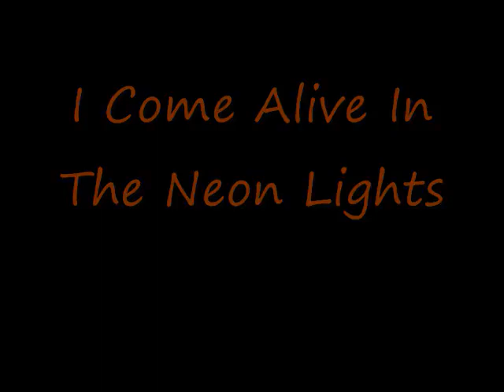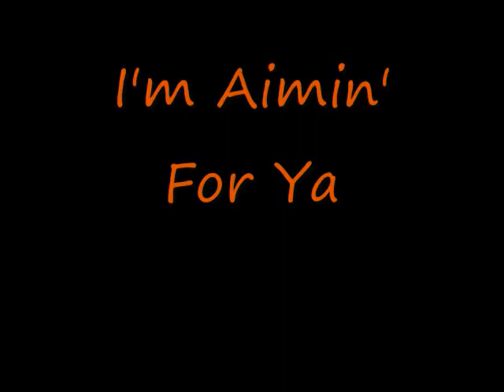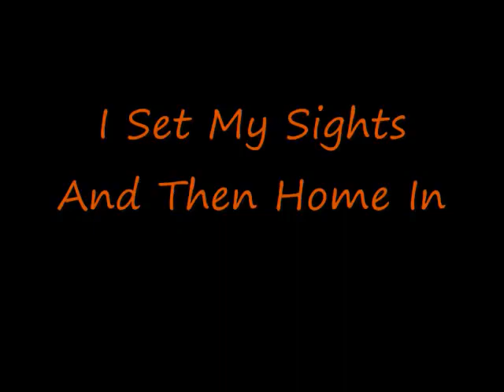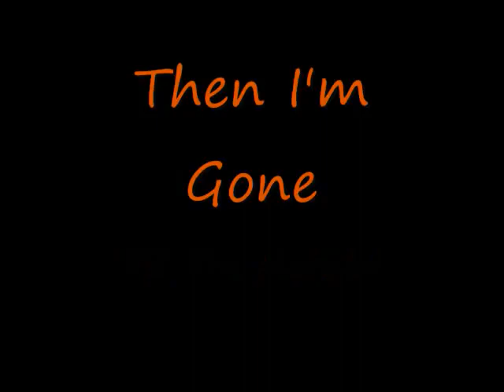Judas Priest Living After Midnight Lyrics